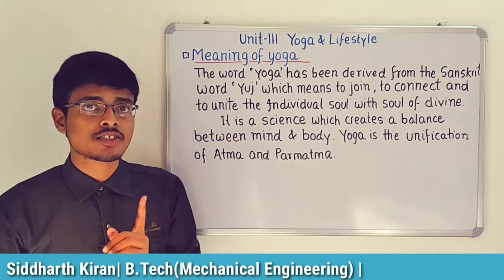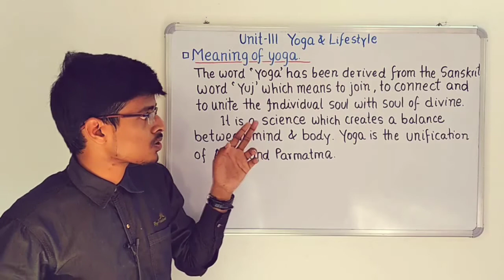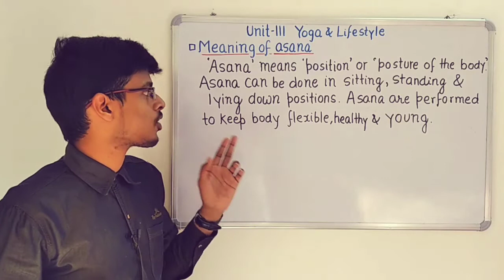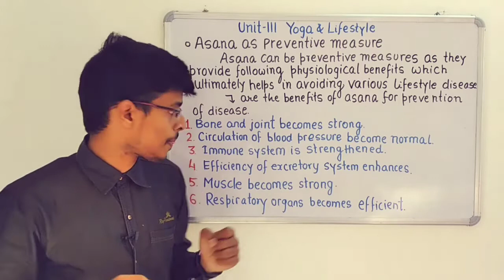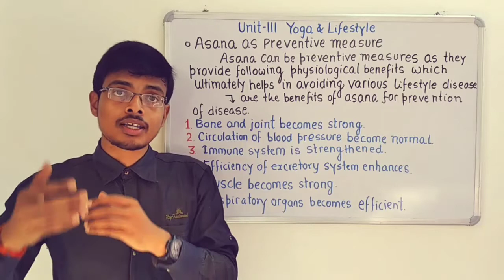3.1 Asanas as Preventive Measures|Yoga & Lifestyle| Chapter 2|Physical Education Class 12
Student ! In this Lecture I have Discussed Following Topics :
1. What is Yoga ?
2. History of Yoga
3. What is Asanas?
4. Difference Between Yoga and Asanas?
5. How Asanas Plays a Role as Preventive Measures?